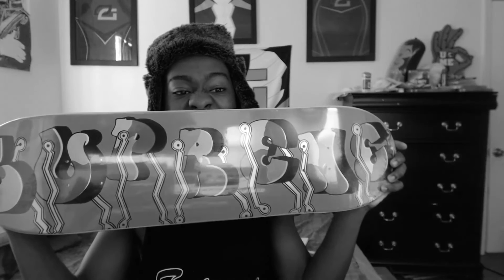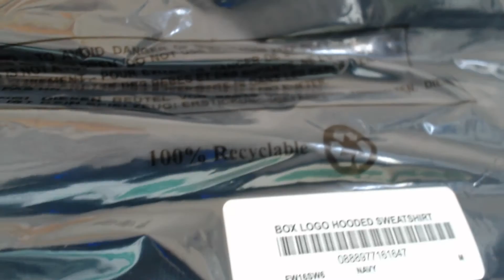Supreme box logo hoodie unboxing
Hey Guys thanks for watching i love all the support im on the road to 100 subs and i would love for u guys to share, like, comment and etc. i would mean alot and i will always grind to bring my loyal subs and supporters the best content i can always